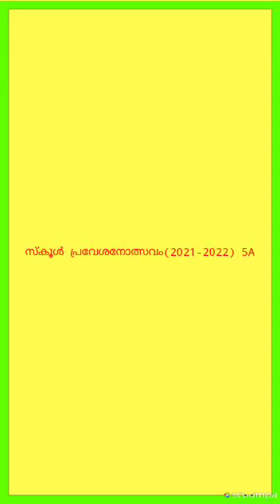REOPENING DAY 5 A 2021-22